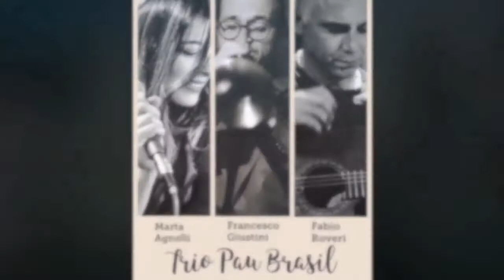Trio Pau Brasil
Marta Agnelli, voce
Francesco Giustini, tromba e flicorno
Fabio Roveri, chitarra

Il progetto Pau Brasil prende il nome dall'albero-simbolo della terra brasiliana e del del suo sfruttamento coloniale. Attraverso un'attenta ed originale rilettura di alcune pagine della bossa nova, il trio si propone di condurre il pubblico in un inedito viaggio nella cultura e nella storia del Brasile. Contaminazioni tra generi, timbri caraibici e improvvisazione estemporanea: questi gli ingredienti del repertorio del trio Pau Brasil.